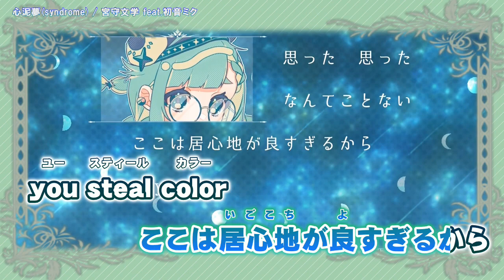【ニコカラ】 心泥夢 (syndrome) 【Offvocal】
心泥夢(syndrome) / 宮守文学 feat.初音ミク のカラオケ動画です。

※動画および音源をお借りしました。
ｰｰｰｰｰｰｰｰｰｰｰｰｰｰ
Original Credit
Vocal：初音ミク
Lyrics, Music&Arrangement, Movie：宮守文学 様